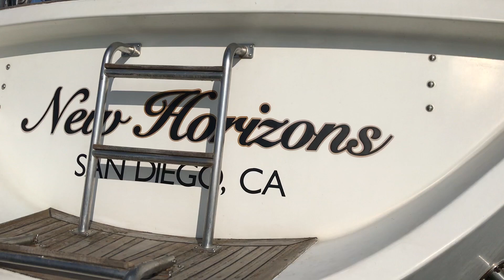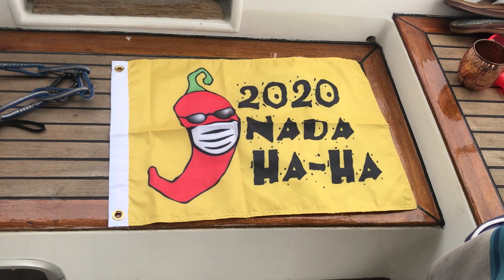#26 Preparing to sail to Mexico! Joining the Nada-Haha fleet- Sailing New Horizons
#26 In this episode, we sail from Catalina Island to San Diego, with a stop in Dana Point. Join us for our usual shenanigans and our first time flying a flag on New Horizons!

Also, we recently added the membership feature to our Youtube channel. If you would like to meet us in a virtual setting, now is your chance! Just click the join button on the homepage.

Produced by Spencer Arluk

Checkout some photos on Instagram!